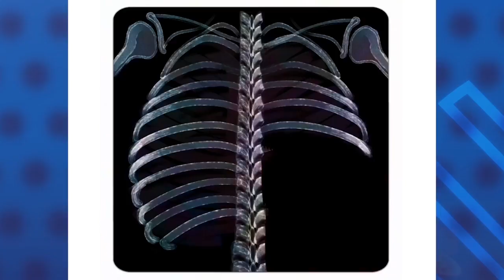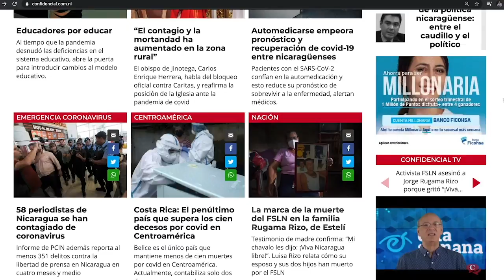Caricatura de PxMolina: OrMu-Virus el contagio de la economía nacional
La caricatura animada y comentada de PxMolina, el caricaturista de Confidencial.